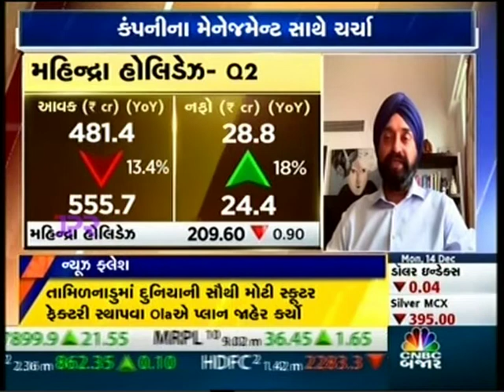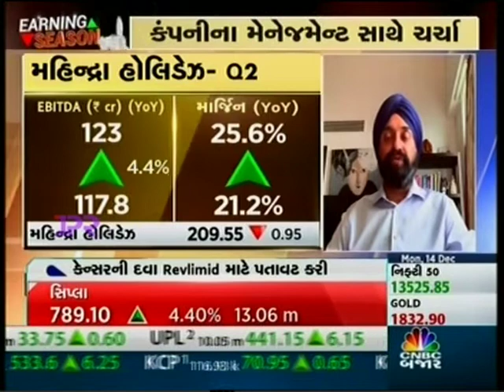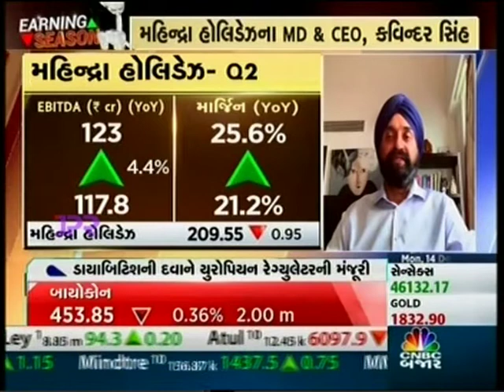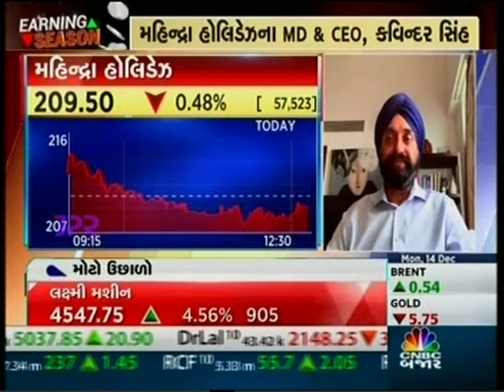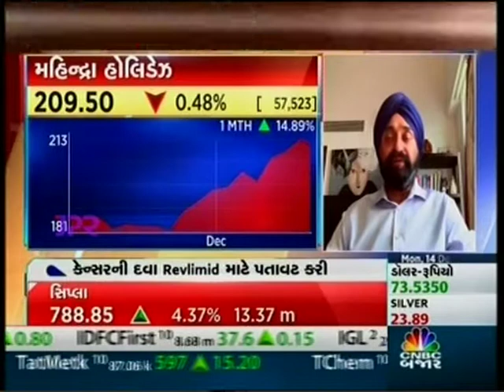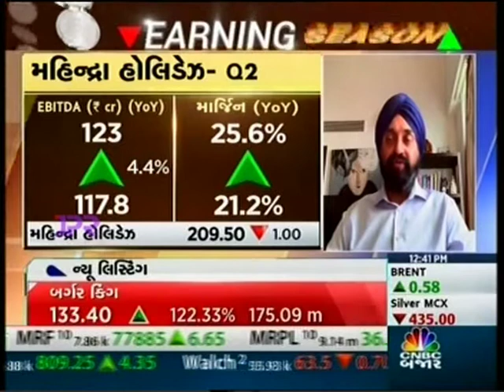CNBC Bazaar Gujarati – 14th December 2020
MD & CEO – Kavinder Singh in a live session with Aditi Yagnik, Senior Research Analyst and Anchor to discuss quarterly performance, year-end travel trends and sector outlook.